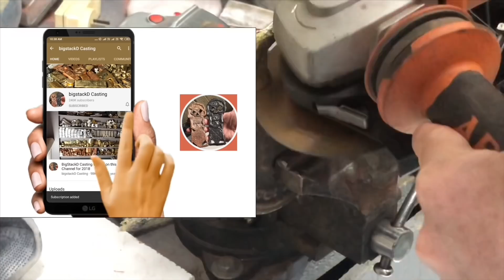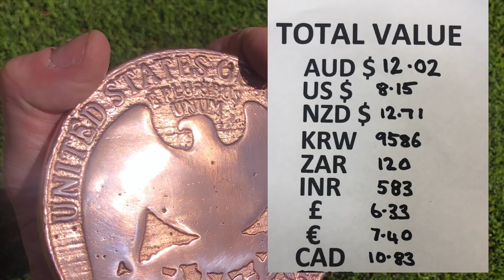Huge 1kg Copper Quarter Cast From Scrap - Coin Casting - ASMR Metal Melting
Today i make one of my favorite castings a nice big 1KG copper Quarter  . A subscriber who wanted to remain anonymous sent me a huge box of scrap metals so i though i would melt some down into a USA Quarter Dollar and a cool Roman Coin.

D Heighway
Australia

Petrobond sand bought from my Good Mate Bruce he is located in Australia and sells petrobond to Australian Casters At A Very Reasonable Price his link here. Let him know BigStackD sent ya.

Tongs made by my mate Sam his channel below

Forge supplied by my friends over at Devil-Forge , They sell a huge selection of forges , Furnaces , burners and even an the most awesome 5 burner sword blacksmiths furnace on the internet.